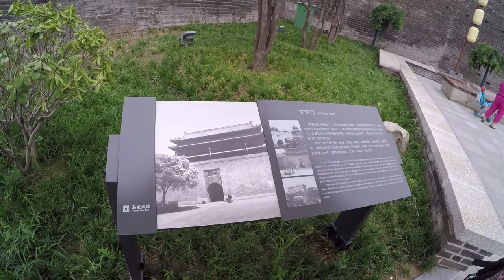CHINA 中国 \\ BEST STREET FOOD OF XI'AN // VLOG#84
Using the Alley Youth Hostel (our favorite place we.ve stayed in China and by far the cheapest) as our home base, we roam the streets of Xian looking for street food and other tasty meals and you know it doesn't take us more than a minute to find it!   We dive right into Lamb Kebabs and have a nice feast of Xian local food for about $2 US.  As we are in Xian's Muslim quarter, most of the meat offerings are lamb and chicken which works great for us because we love eating both!  We spend hours wandering through the street markets in which you can find absolutely anything you want to (and even a few things you wish you hadn't found).  We saw some beautiful combs and other trinkets carved from Water Buffalo horns that were so beautiful!  Something we aren't a huge fan of is how fast everyone...yes everyone...careens through pedestrian crowded streets on their scooters.  The rule of the road seems to be go as fast as you can while honking your horn and hoping people move out of the way.  Hey, when in Rome ;-) We wander through west gate and around the gorgeous city wall and through city wall park.  What an awesome piece of history!  While sampling random delicious treats along the street we come upon Sour Plum Juice completely by mistake (I thought I was ordering Ginger Tea) and it ends up being our newest addiction! So yummy! By the way, did we mention the amazing Xian City Wall?  We did? Well it's worth mentioning again!